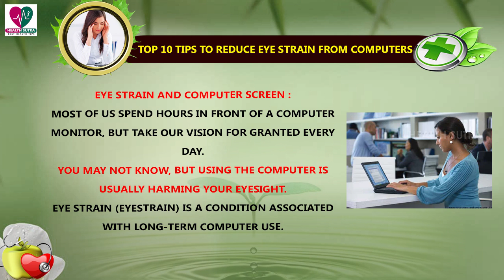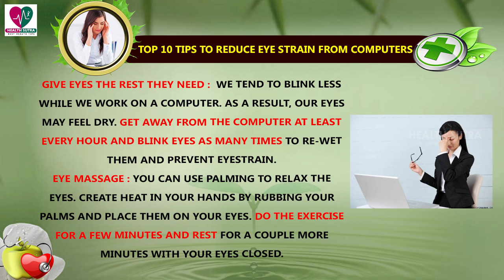Top 10 Tips to Reduce Eye Strain from Computers - Health Sutra - Best Health Tips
Watch : Top 10 Tips to Reduce Eye Strain from Computers - Health Sutra - Best Health Tips